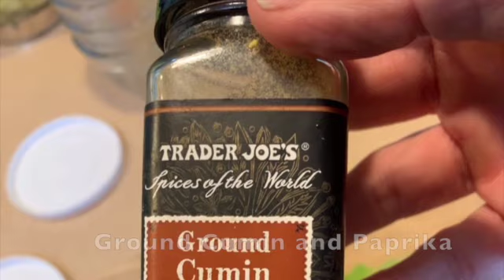Raw Vegan, Kind Mango Salsa Boats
Simple, yet delicious! Fast lunch or snack but oh so good!